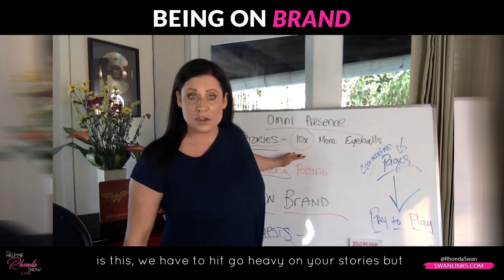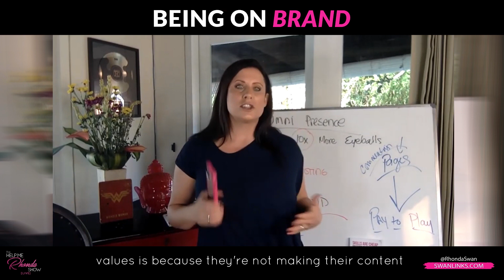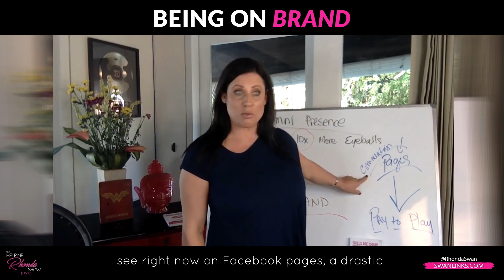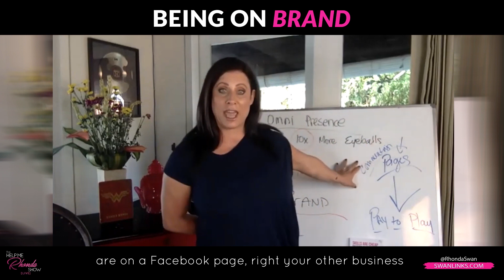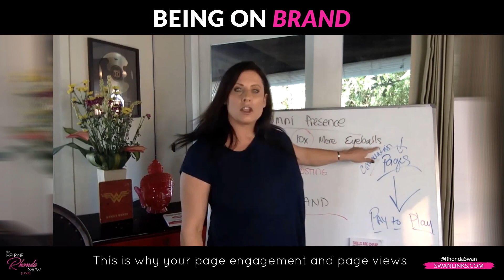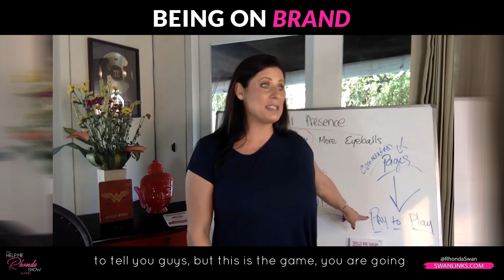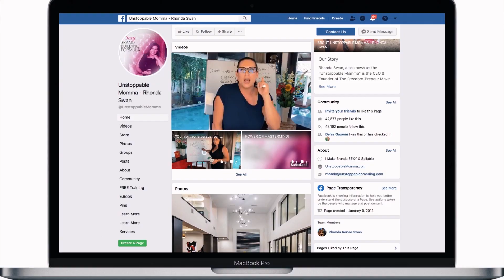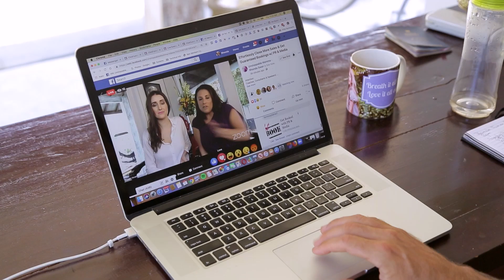Being On Brand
Being on-brand means that whatever you’re producing is in alignment with your established brand guidelines.

This means that whatever content you’re creating is congruent with the look, feel and messaging of your brand and is consistent with the reputation you have.

Watch this video and learn how to trick the algorithms of social media, increase your page engagement, views and reach and become omnipresent by getting your brand and content in front of the right people while consistently being “on brand”.